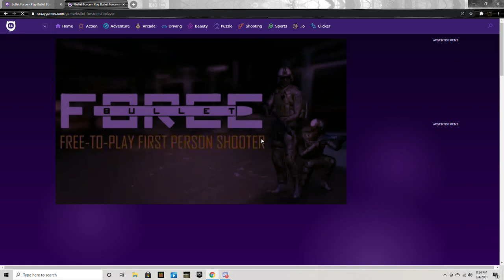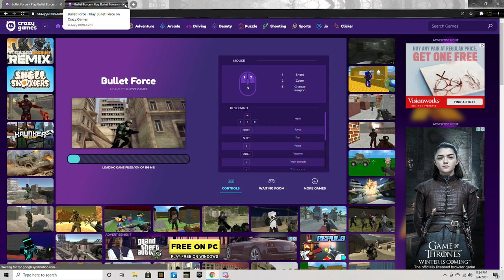1v1 against erydrk (sniper only) InTeNsE?!?!